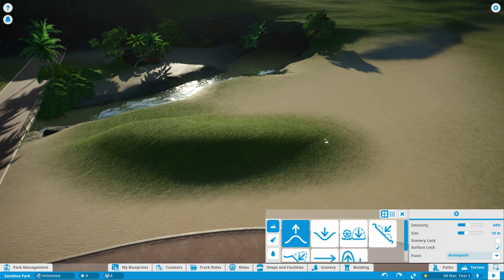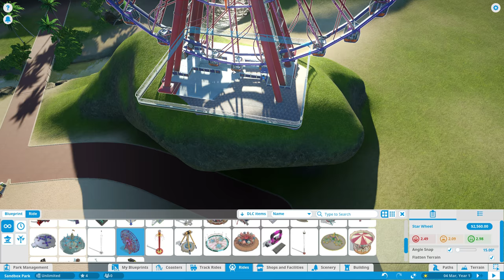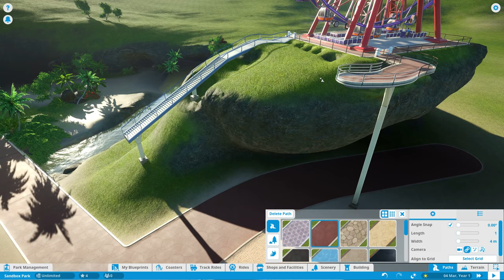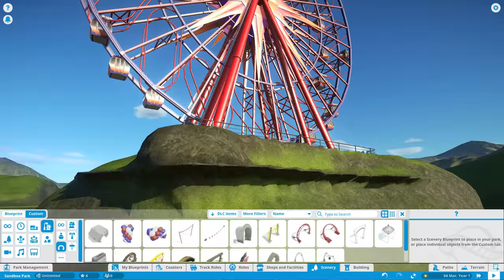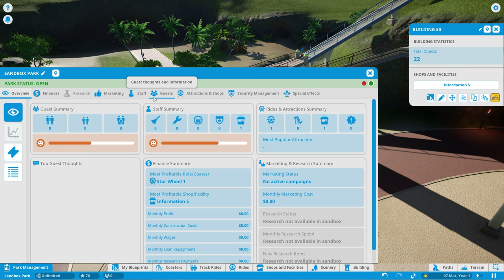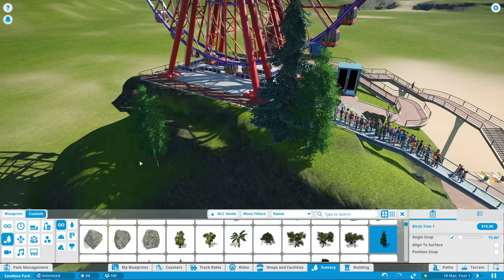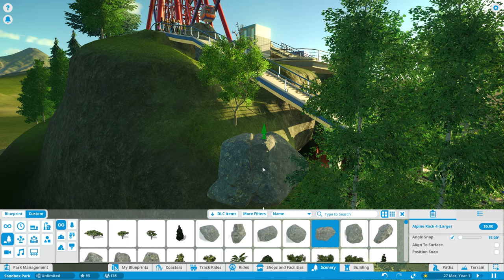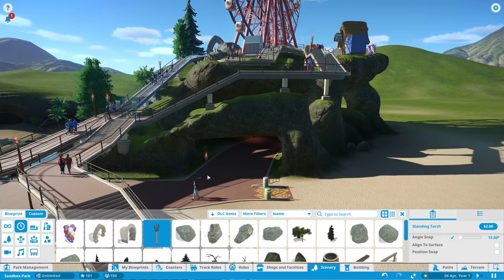بلانت كوستر الحلقة 01 يلا نبدا مدينة ملاهي